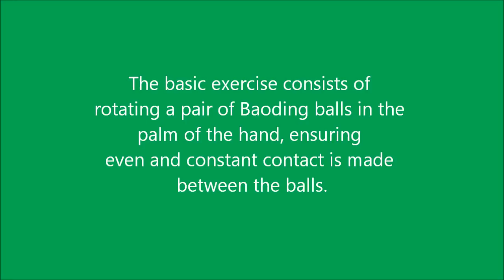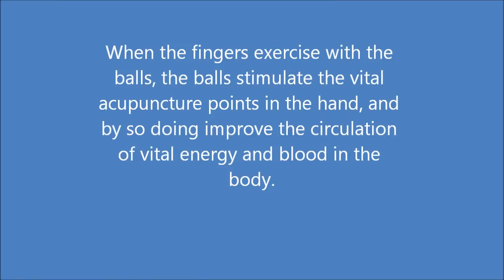The Best Exercises for Health - Chinese Therapy Balls - Lesson #1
These metal balls are a traditional Chinese product dating back to the Ming Dynasty (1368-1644).
The basic exercise consists of rotating a pair of Baoding balls in the palm of the hand, ensuring even and constant contact is made between the balls. Once this has been learned, the rotation speed can be gradually increased until the balls separate in the hand. Eventually one can learn to rotate them completely without the balls making contact with each other. Exercises have been developed involving two, three, four or more balls.

The average person should be able to start with a 45-millimeter (1.8 in) diameter ball, moving up to the 60-millimeter (2.4 in) size as their muscles get accustomed to the exercise. Larger Baoding balls (70--100 millimeters (2.8--3.9 in)) can be used, although eventually it is impossible to rotate them without touching. The area of the hand exercised can be varied at advanced levels of practice, altering the portion of the hand they rotate over, or changing the orbit of the balls in the hand so that more force is exerted on a particular finger or particular finger joints. Well-known strongmen such as John Brookfield use large shot-put balls as Baoding balls, rotating them to develop forearm muscles and improve grip.